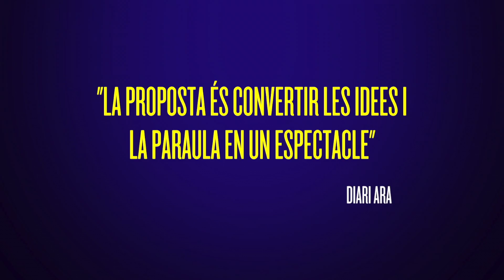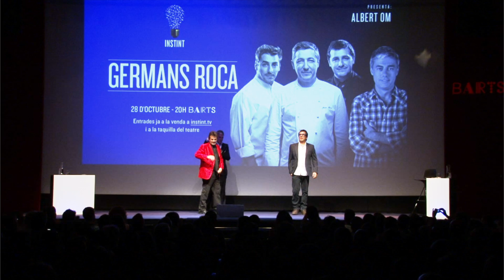INSTINT — Resum març-juliol 2013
Una nova manera de viure les conferències.
Un cicle liderat per Andreu Buenafuente, Albert Om i The Project.